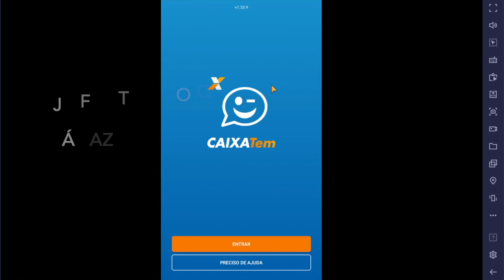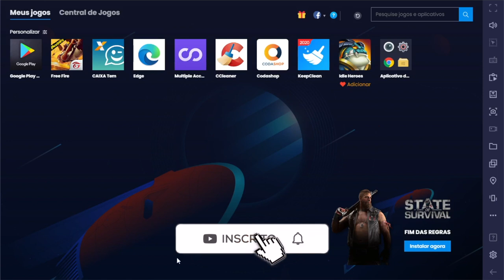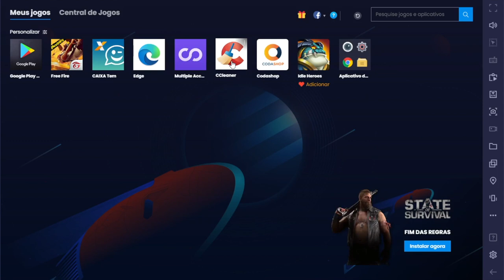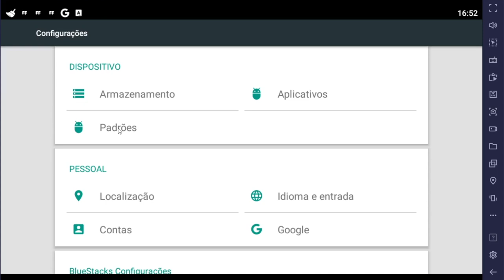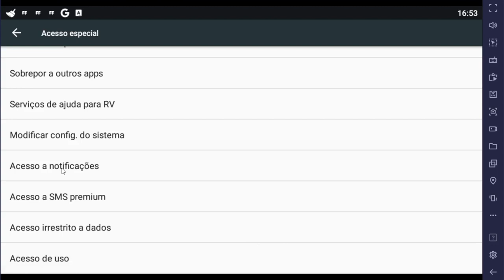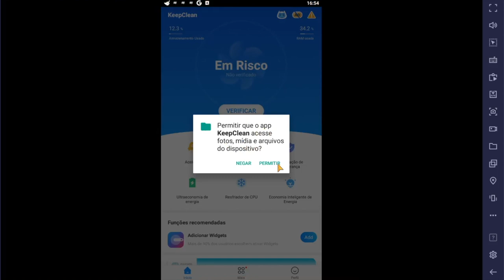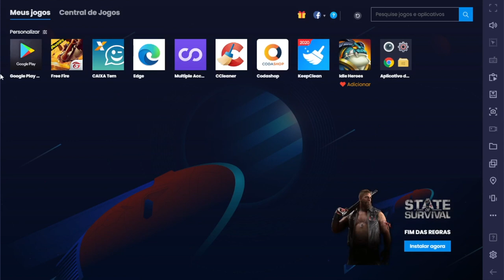CAIXA TEM - CPF cadastrado em muitos celulares [ERRO RESOLVIDO] PROCURE UMA AGÊNCIA!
✅  Veja o video CAIXA TEM - CPF cadastrado em muitos celulares [ERRO RESOLVIDO] PASSO A PASSO!!! PROCURE UMA AGÊNCIA! Se você está com problemas de abrir seu aplicativo do caixa tem, esse vídeo pode ser a solução... Trouxemos uma solução simples que vai ajudar você com seu problema no app caixa tem! Principalmente quando se trata do erro CPF cadastrado!

✅  Nesse vídeo vou te mostrar como resolver erros no caixa tem! Se o seu caixa tem não entra ou tem caixa tem erros,

⭕ Assista também o vídeo: CAIXA TEM MUITOS CPF CADASTRADO! [ERRO RESOLVIDO] Procure uma agência da caixa tem!!